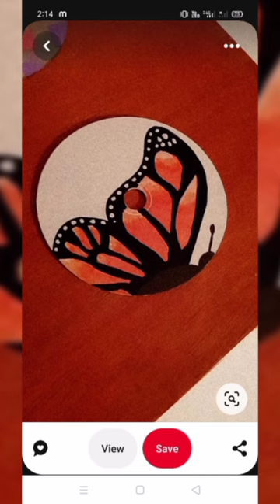Aesthetic cd painting ideas 💡 !